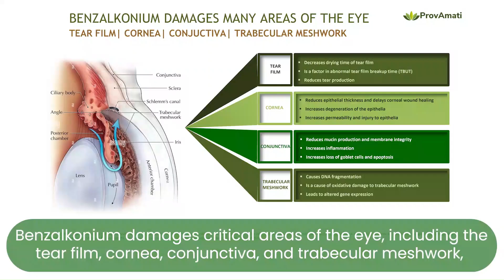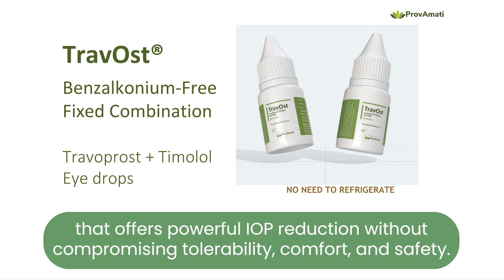TravOst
Benzalkonium-free, Travoprost-Timolol Fixed Combination Eye Drops